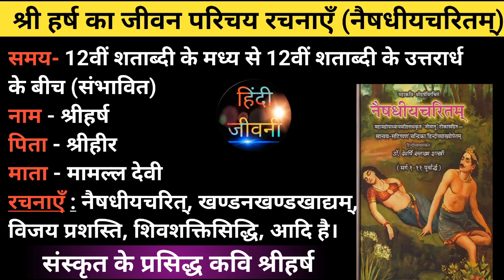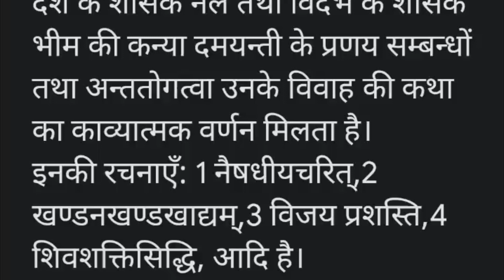श्रीहर्ष का जीवन परिचय | नेषधियचरितम् | श्रीहर्ष की रचनाएँ | jivan parichay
श्रीहर्ष का जीवन परिचय |  नेषधियचरितम् , काव्यशास्त्र | श्रीहर्ष की रचनाएँ | jivanparichay ‎@hindi3285
mahakavi shriharsh ka samamya parichay
श्रीहर्ष का जीवन परिचय
नेषधियचरितम् काव्यशास्त्र
श्रीहर्ष की रचनाएँ
रचनाएँ: 1नैषधीयचरित्,2 खण्डनखण्डखाद्यम्,3 विजय प्रशस्ति,4 शिवशक्तिसिद्धि, आदि है।
mahakavi shriharsh ka jivan parichay
श्रीहर्ष का सामान्य परिचय श्रीहर्ष का जीवन परिचय संस्कृत कवि श्रीहर्ष का परिचय